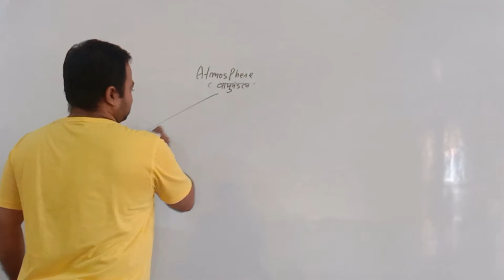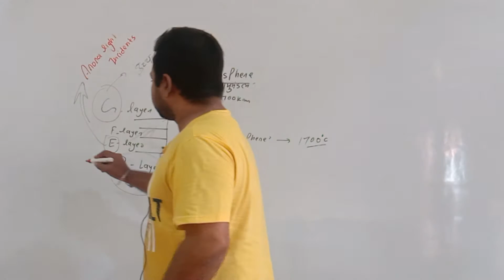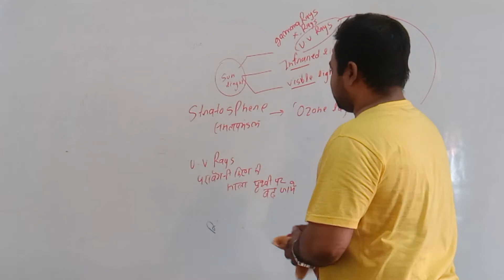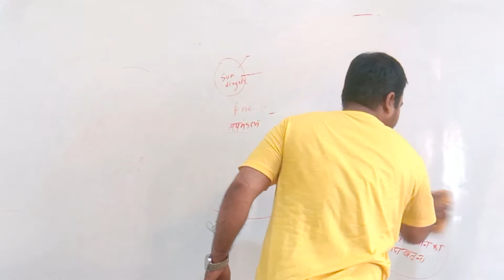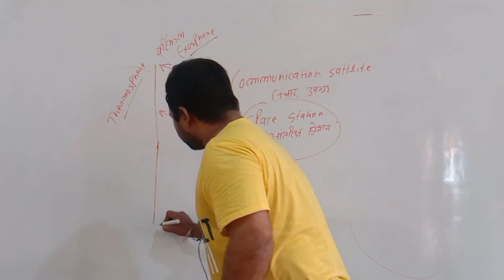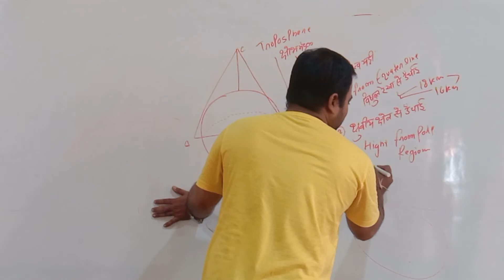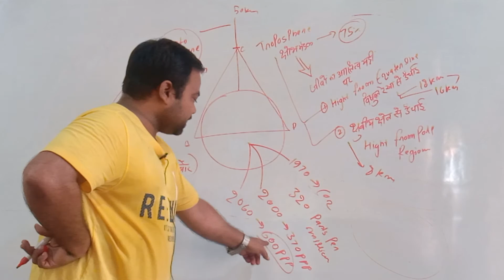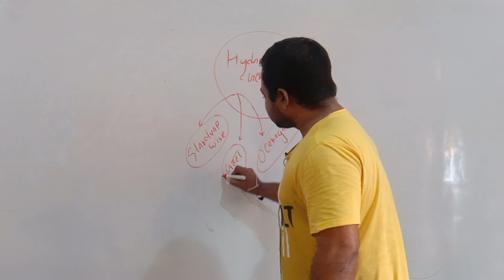LECTURE-7 II ATMOSPHERE II BY CHATURVEDI SIR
प्रिय विद्यार्थियों आप सभी का  हमारे YOUTUBE चैनल chanakya tutorials, में आप सभी का स्वागत और अभिनंदन है ।
प्रिय साथियो हमारे यूट्यूब चैनल पर LIVE क्लास के साथ - साथ recorded class और mcq's series विभिन्न govt. exam के तैयारी के लिए कराया जाता है ।

आप सभी हमारे चैनल से जुड़ कर अपने तैयारी को एक नया आयाम प्रदान करे उम्मीद है आप सभी को इस चैनल के माध्यम से सहयोग प्राप्त हो रहा होगा ।

आप अपने विचार भी हमे comment में अवश्य दे जिससे और भी उत्कृष्ट प्रदर्शन हो सके ।

आप के सहयोग के लिए आप सभी का बहुत बहुत आभार chanakya tutorials, की पूरी team व्यक्त करती है , उम्मीद है आगे भी आप का सहयोग प्राप्त होता रहे गया ।

कोटि - कोटि  आभार ( Thankyou soo much )
TEAM Chanakya tutorials,